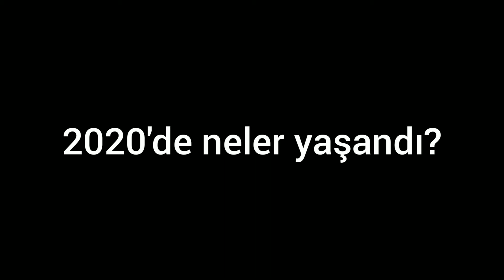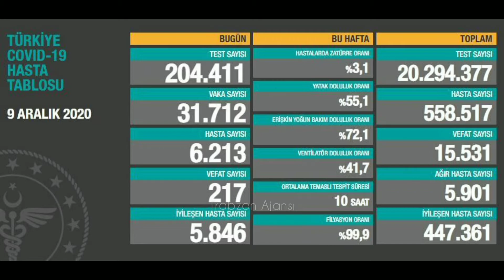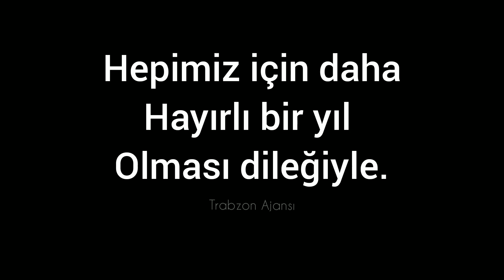2020 Yılında Neler Oldu ?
2020 Yılında Neler Oldu ?

trabzonspor marşı,
trabzonspor fenerbahçe,
trabzonspor beşiktaş,
trabzonspor beşiktaş maç özeti,
trabzonspor alanyaspor,
trabzonspor şarkıları,
trabzonspor malatyaspor,
trabzonspor başakşehir,
trabzonspor antrenman,
trabzonspor aek,
trabzonspor avrupa maçları,
trabzonspor ankaragücü,
trabzonspor a spor,
trabzonspor alanyaspor canlı izle,
trabzonspor afobe,
a spor trabzonspor,
a spor trabzonspor fenerbahçe,
a alanya trabzonspor,
a spor trabzonspor konya,
a haber trabzonspor,
trabzonspor beste,
trabzonspor beşiktaş canlı izle,
trabzonspor beşiktaş özet,
trabzonspor başakşehir maçı özeti,
trabzonspor beşiktaş 4 1,
f b trabzonspor,
trabzonspor canlı yayın,
trabzonspor canlı,
trabzonspor canlı maç izle,
trabzonspor cas,
trabzonspor cennetten çiçek,
trabzonspor ceza,
trabzonspor cska moskova,
trabzonspor caps,
c.rizespor trabzonspor,
trabzonspor çaykur rizespor,
trabzonspor çaykur rizespor maçı,
trabzonspor çizimi,
trabzonspor çubuklu forma,
trabzonspor çaykur rizespor maç özeti 5 2,
trabzon
trabzonspor çılgın taraftar,
trabzonspor çubuklu forma tanıtımı,
trabzonspor çalım,
ç.rizespor trabzonspor,
trabzonspor denizlispor,
trabzonspor denizlispor maç özeti,
trabzonspor denizlispor canlı izle,
trabzonspor deplasman,
trabzonspor duygusal,
trabzonspor denizlispor özet,
trabzonspor denizli,
trabzonspor diabate,
trabzonspor erzurumspor,
trabzonspor erdal hoş,
trabzonspor erzurumspor maç özeti,
trabzonspor edit,
trabzonspor en güzel goller,
trabzonspor erman toroğlu,
trabzonspor eski maçları,
trabzonspor eddie newton,
trabzonspor espor,
e futbol turnuvası trabzonspor,
trabzonspor fenerbahçe kavga,
trabzonspor forma tanıtımı,
trabzonspor fenerbahçe 2-1,
trabzonspor forma,
trabzonspor forma tanıtımı 2020,
trabzonspor fenerbahçe olaylar,
trabzonspor flavio,
f.bahçe trabzonspor,
trabzonspor gol müziği,
trabzonspor gaziantepspor,
trabzonspor galatasaray,
trabzonspor gazişehir maç özeti,
trabzonspor golleri,
trabzonspor galatasaray 3-1,
trabzonspor gangsta paradise,
trabzonspor göztepe
Giray Kaçar, Shota Arveladze, Mehmet Yılmaz, Yılmaz Vural, Oscar Cardozo, Fatih Tekke, Cüneyt Çakır, Şenol Güneş, Fatih Terim, Ali Koç,